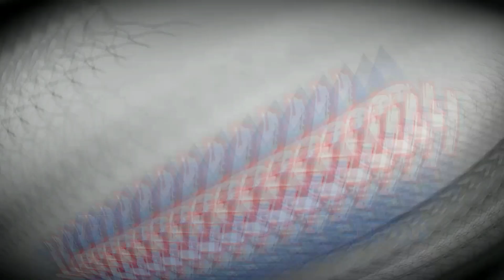- EL PACTO DE DON BARTOLO - |Historias De Terror| HDT